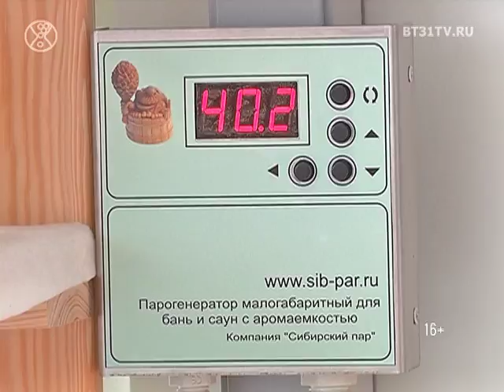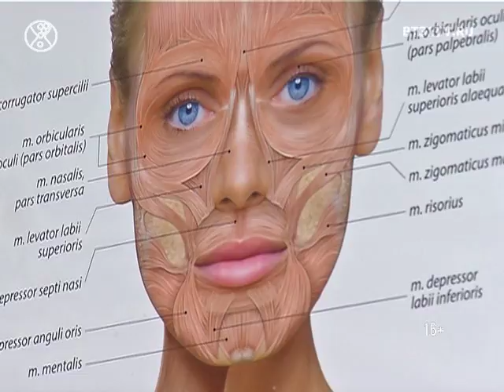Cовременная концепция красоты